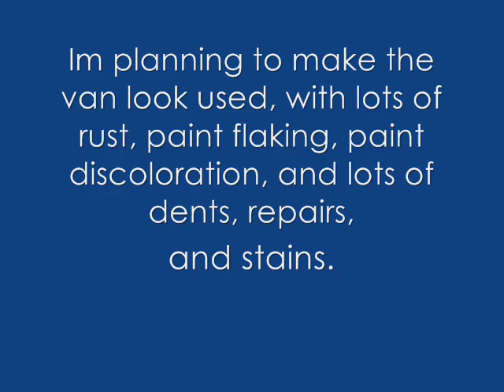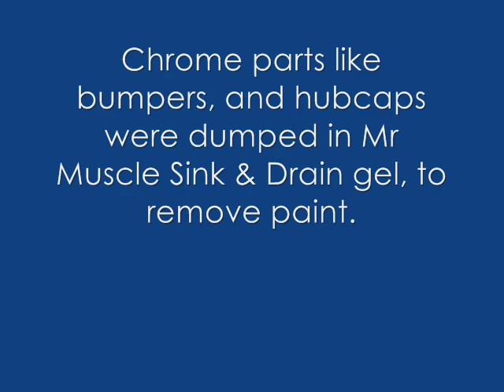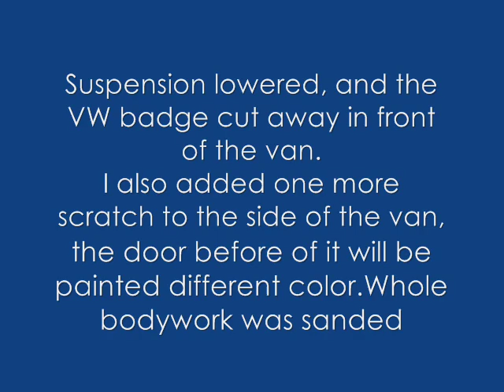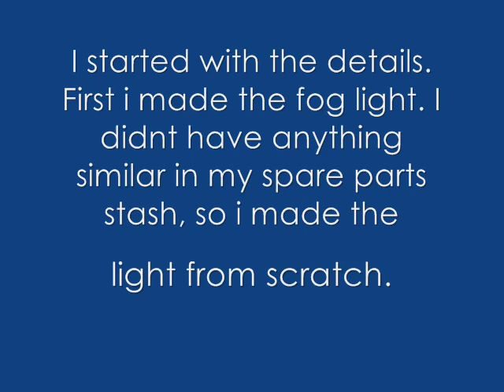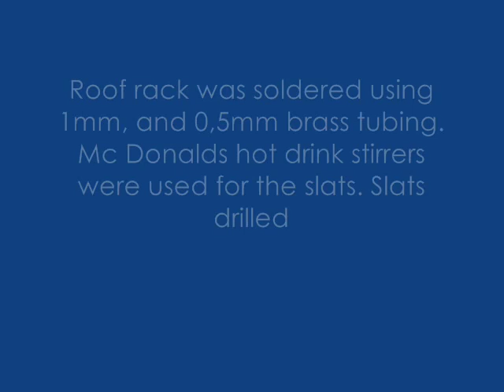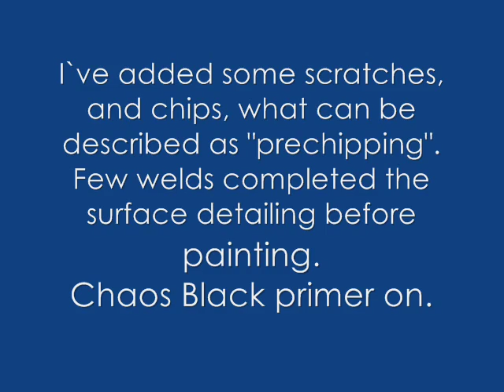Hasagawa 1-24 scale 1967 Volkswagen type 2 Delivery Van part 1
The amazing model work of master modeler
"SIARA" I will be making the rat van using the Hasagawa Type 2 VW van 1/24 scale
I'm planning to make the van look used, with lots of rust, paint flaking, paint discoloration, and lots of dents, repairs, and stains.